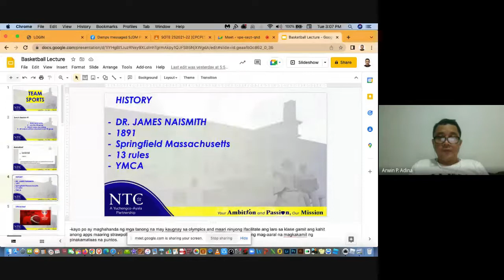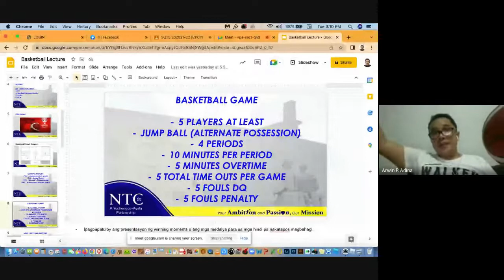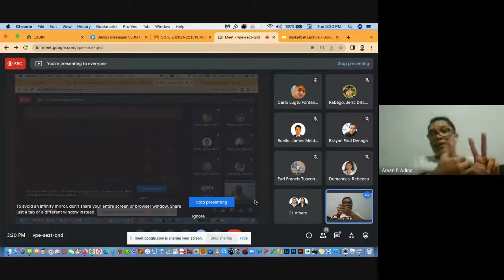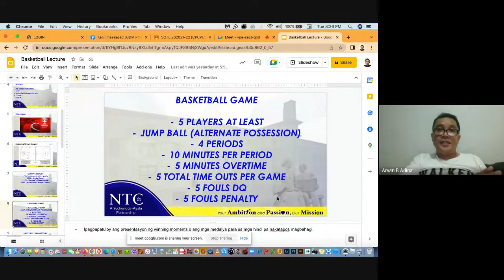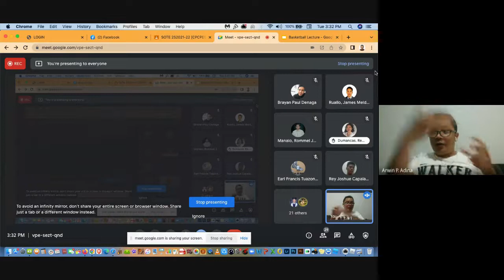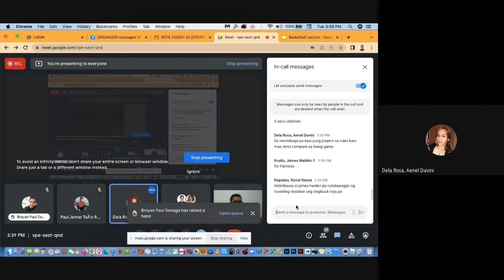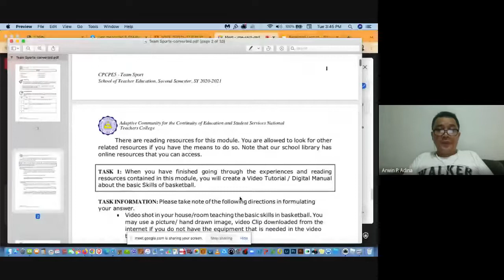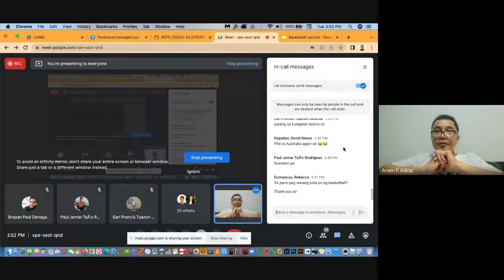Basketball Video lecture: NTC Basketball game rules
NTC class meet number 2